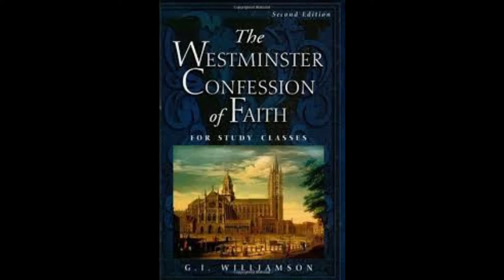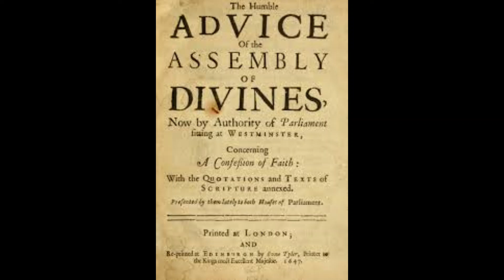Westminster Confession Faith Discussion - Chapter 28 : The Baptism | Traveler Ni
Westminster Confession Faith Discussion
Chapter 28 : The Baptism

I. Baptism is a Sacrament of the New Testament, ordained by Jesus Christ, not only for the solemn admission of the party baptized into the visible Church, but also to be unto him a sign and seal of the covenant of grace, of his ingrafting into Christ, of regeneration, of remission of sins, and of his giving up unto God through Jesus Christ, to walk in newness of life: which Sacrament is, by Christ’s own appointment, to be continued in his Church until the end of the
world.

II. The outward element to be used in this Sacrament is water, wherewith the party is to be baptized in the name of the Father, and of the Son, and of the Holy Ghost, by a minister of the gospel, lawfully called thereunto.

III. Dipping of the person into the water is not necessary; but Baptism is rightly administered by pouring or sprinkling water upon the person.

IV. Not only those that do actually profess faith in, and obedience unto Christ, but also the infants of one or both believing parents are to be baptized.

V. Although it be a great sin to contemn or neglect this ordinance, yet grace and salvation are not so inseparably annexed unto it, as that no person can be regenerated or saved without it, or that all that are baptized are undoubtedly regenerated.

VI. The efficacy of Baptism is not tied to that moment of time wherein it is administered; yet, notwithstanding, by the right use of this ordinance, the grace promised is not only offered, but really exhibited and conferred by the Holy Ghost, to such (whether of age or infants) as that grace belongeth unto, according to the counsel of God’s own will, in his appointed time.

VII. The Sacrament of Baptism is but once to be administered to any person.